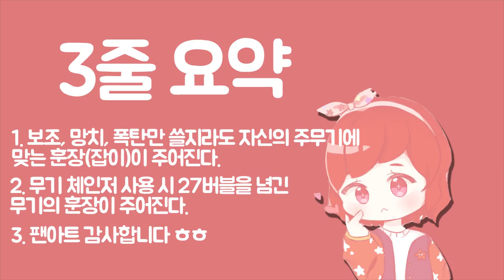버블파이터 - 보조, 망치만 써도 스나 잡이를 얻을 수 있을까?!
팬아트 보내 주신 분께 정말 감사드립니다!